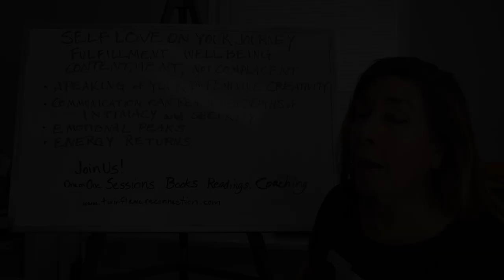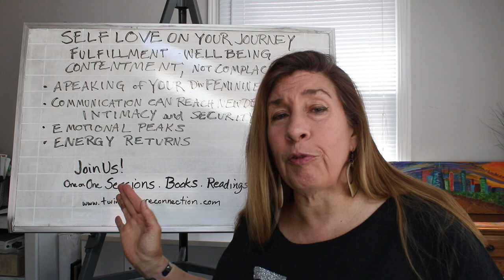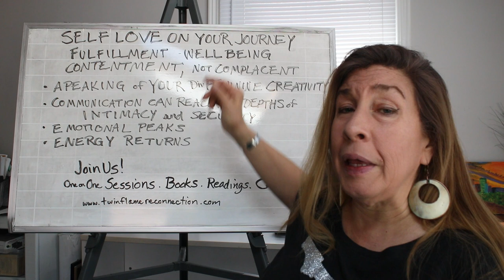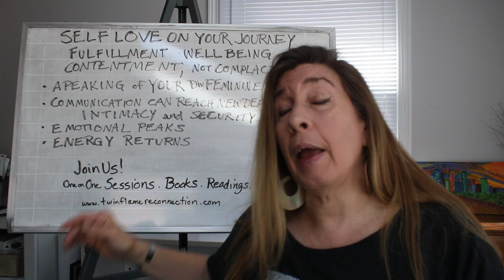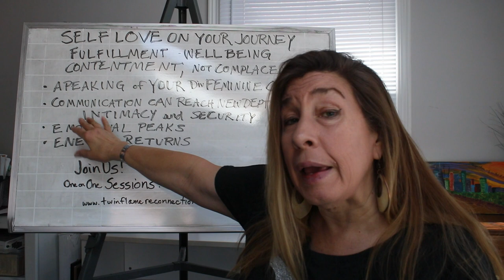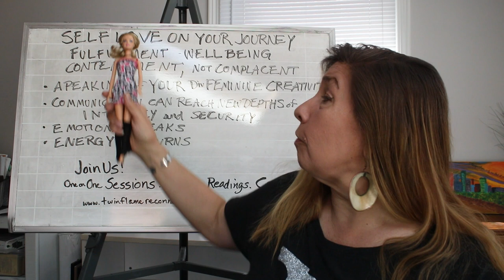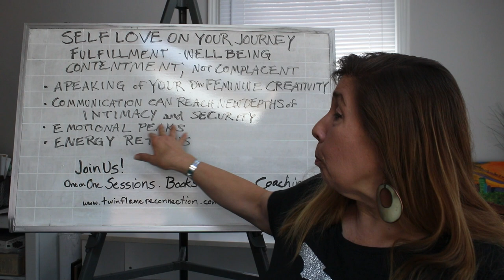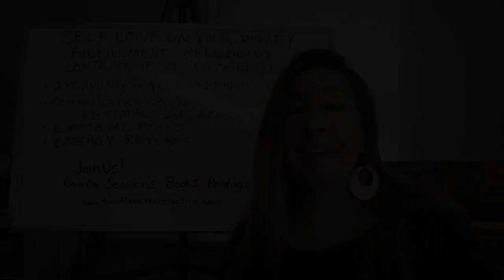SERVICE TO SELF - how to correctly Love Your SELF on your journey